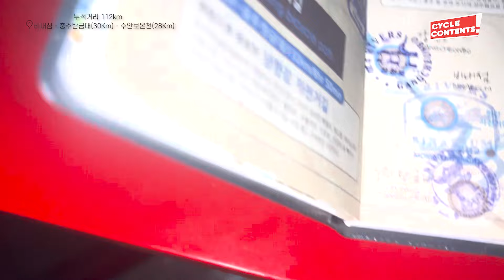(Ep.1) 짠내나는 국토종주 | 당근으로 구입하고 당근으로 팔고오기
안녕하세요 사이클컨텐츠 박철우 프로입니다.
이번 저예산 짠내나는 국토종주는 중고 거래 플랫폼 당근을 통해 예산을 10만원 미만으로 자전거를 구입하고 서울에서 부산까지 도착과 동시에 자전거를 팔고(재당근) 쾌적하게 SRT 기차를 타고 돌아오는것 까지
리얼리티 국종투어를 기획했습니다.

누구나 저예산으로 자전거로 국토종주를 출발할 수 있습니다.
물론 힘들지만 엄청난 성취감이 뒤따릅니다.
도전해보세요!

저예산 짠내나는 국토종주 1일차 영상입니다

양수 벨로라운지에서 충주 수안보까지 이동하였습니다
1일차 재미난 에피소드가 궁금하다면 영상에서 확인해보세요!

🚴자전거 전문 채널 사이클컨텐츠에서 다양한 정보를 만나보세요